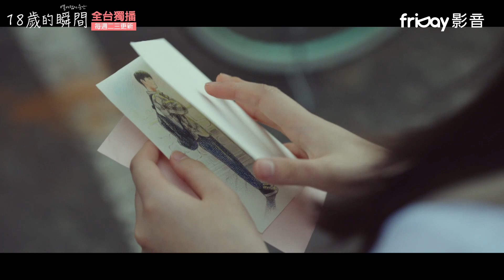EP9預告 奮起的聖祐 勇敢起來_《18歲的瞬間》friDay影音每周二三獨家跟播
《18歲的瞬間》獨家跟播。以校園故事為背景的青春電視劇，Wanna one邕聖祐飾演習慣孤獨的18歲少年，雖然不善於表達感情，卻擁有出人意料的反轉魅力,讓人超期待。

0元電影院- 主題電影超多跟播戲劇請你看

類別